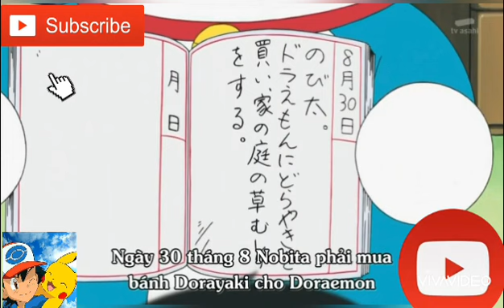Doraemon_The_Great_Pyramid_Adventure_to_Ancient_ Egypt // Doraemon latest episode// 2020 episode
DORAEMON cartoon lover's please watch this video

Hi,guys Today i finally uploaded DORAEMON movie this best MOVIE

Video maker/Creator: Roshan Singh
(Cartoon song) Sources of video DORAMON movie
😍 Animation/ Anime Credits :-
SHINEI_ANIMATION,
Official channel:-

Video edit with inshot
And viva video

"Doraemon" movie editer Roshan Singh
(Ace EDITOR)

_||NOTE||_

This video is based on true friendship of
Doraemon and nobita
This video can make you emotional, so be
Patient and watch this video completely

😘 l hope you enjoy this doraemon movie

✔So please 👍Like or 📝 comment this
(Cartoon song)

          😘😘😘 My all friend 😘😘😘